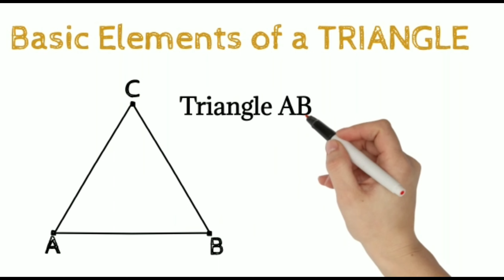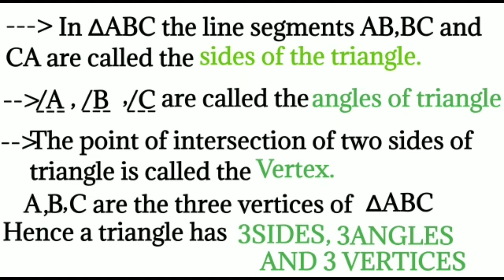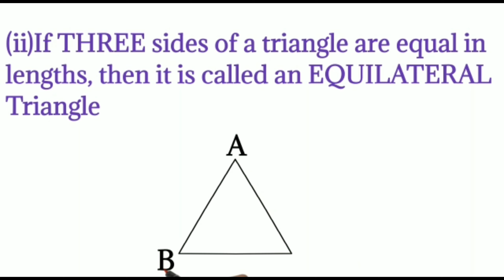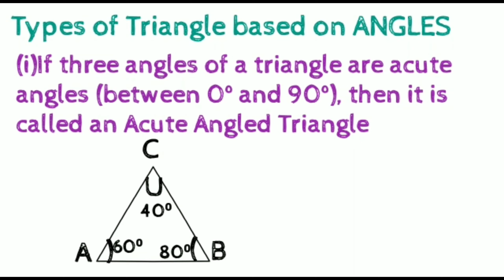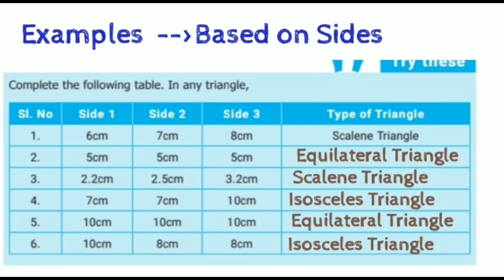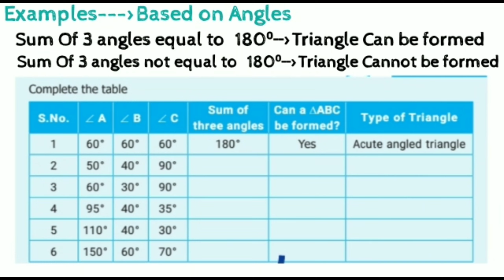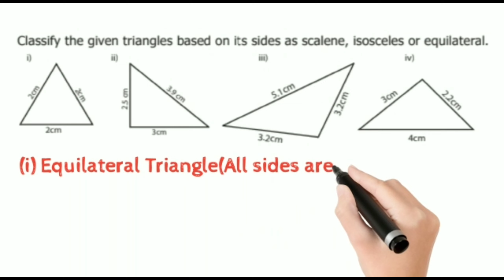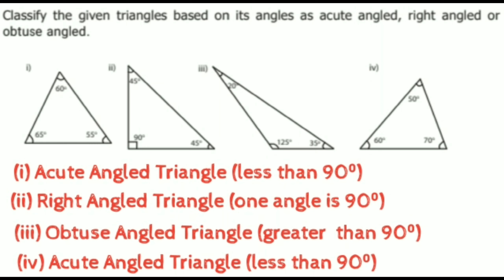Triangle | Types of Triangle | Based on its Sides and angles | Tricks | Shortcuts |Examples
Hi @timetomath viewers,

This Video includes Types of triangles based on its sides and angles with Detailed Examples.Hope You all Understand Easily in the WhiteBoard.